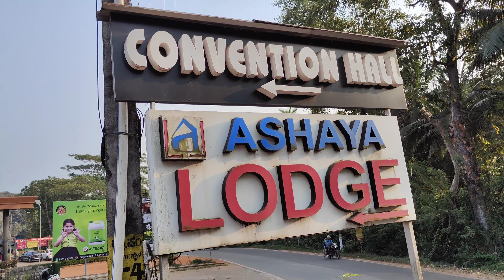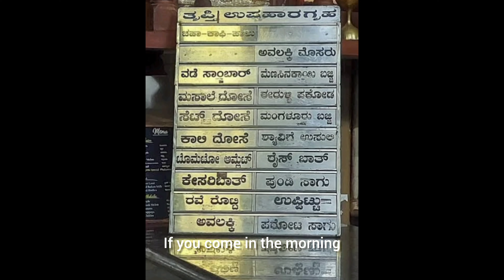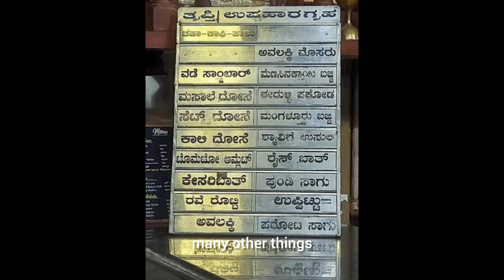ನಾನು ಧರ್ಮಸ್ಥಳಕ್ಕೆ ಹೋದಾಗ ಇಲ್ಲೇ ಇದ್ದೆ| I stayed here in Dharmasthala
lots of  ❤️❤️❤️❤️❤️

Ashaya Lodge
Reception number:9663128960